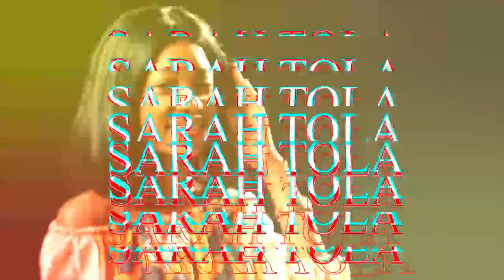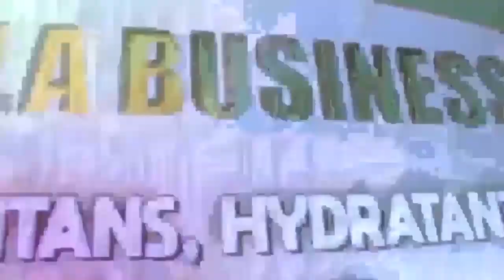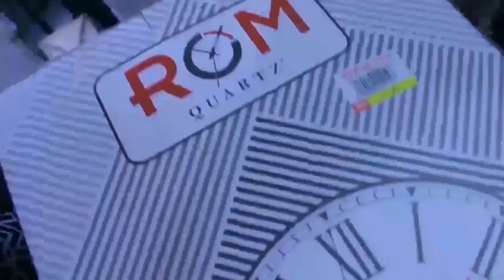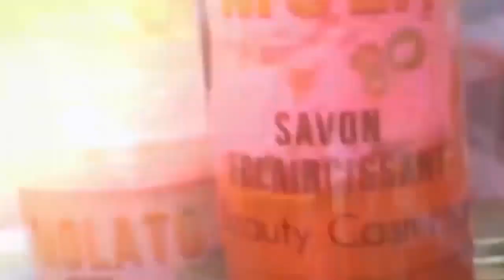(histoire vraie) je suis tomber enceinte de mon beau frère et je cache un lourd secret💘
sarahtola actualite animation (histoire vraie) je suis tomber enceinte de mon beau frère et je cache un lourd secret💘